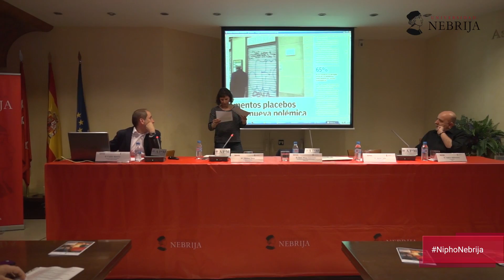VII Concurso Periodístico Nipho. Universidad Nebrija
DescrLos alumnos de la Facultad de Ciencias de la Comunicación participaron el jueves 10 de marzo en la jornada de trabajo del VII Concurso periodístico Nipho, una sesión en la que los profesionales del sector les informaron sobre los temas que abordarían en las categorías de prensa, radio, televisión y fotografía.
Marta Perlado, decana de la Facultad de Ciencias de la Comunicación, inauguró esta primera sesión: “Queremos que viváis la experiencia como periodistas y realicéis un trabajo con rigor”. Según explicó, este certamen encaja con dos valores muy característicos de la Universidad, la filosofía “learning by doing” y el enfoque profesionalista.
El jurado, compuesto por Javier Alba, presentador de deportes de Antena3, Melisa Tuya, coordinadora de blogs y proyectos digitales de 20Minutos, Juan Diego Domínguez, presentador de informativos de Onda Cero, y Andrés Ballesteros, fotoperiodista de la agencia EFE, acompañó a la decana en esta presentación y expuso los temas sobre los que trabajar en las diferentes áreas: la credibilidad de la homeopatía, la comunidad china en el barrio madrileño de Usera, la diferencia de sueldos entre hombres y mujeres, la alimentación para celíacos, la limpieza de Madrid, la nueva estructura de UGT y Madrid a contraluz.
Entre otras recomendaciones, el jurado insistió a los participantes en ofrecer una información veraz y sin manipulación. Al finalizar la presentación, los alumnos se pusieron en marcha para componer sus respectivas piezas, que deberían entregar esa misma tarde.
Los ganadores del concurso se darán a conocer el próximo 16 de marzo, durante la entrega de los Premios del Concurso Periodístico Nipho 2016, en el Salón de Actos de la Asociación de la Prensa de Madrid.ipción